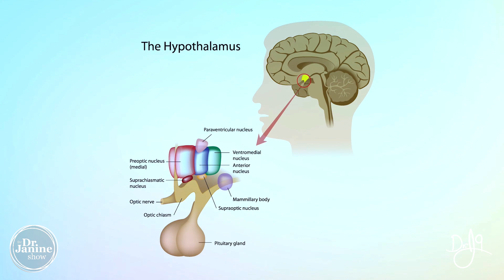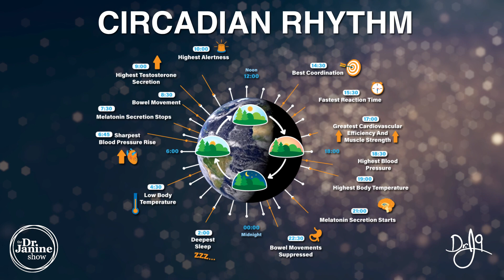Will Caffeine Affect Longevity? | Circadian Rhythms | Dr. J9 Live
In this video, Dr. Janine answers the questions of will caffeine affects longevity and looks at the relationship between caffeine and circadian rhythm.  She explains how the circadian clock in humans is controlled primarily by the suprachiasmatic nucleus (SCN) in the brain.  She looks at how the SCN sits behind the optic nerve and responds to light from the eye.  She talks about how caffeine blocks adenosine receptors.  She looks at how caffeine binds phosphodiesterase enzymes that can lead to high cAMP levels.  Lastly, Dr. Janine explains how caffeine binds ryanodine receptors that are regulated by calcium ions in the SCN.

Video Chapters
00:00 – Intro
00:10 – Circadian Rhythm Controlled by SCN
00:20 – Where is the SCN
00:44 – Caffeine Blocks Adenosine Receptors
00:55 – Caffeine Binds Phosphodiesterase Enzymes
01:07 – Caffeine Binds Ryanodine Receptors

Links to studies used in research for this episode
Effects of caffeine on the human circadian clock in vivo and in vitro